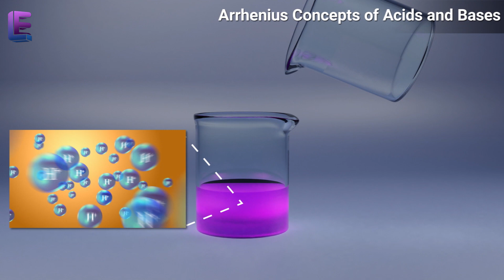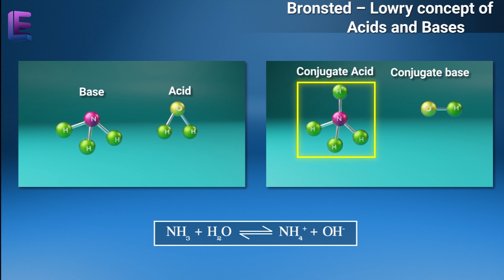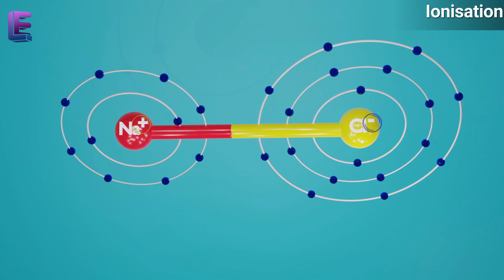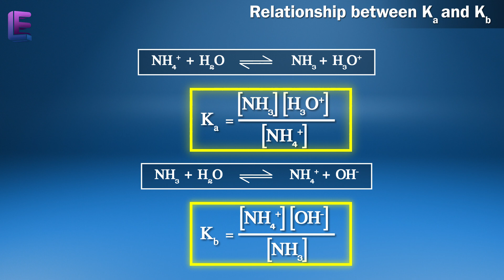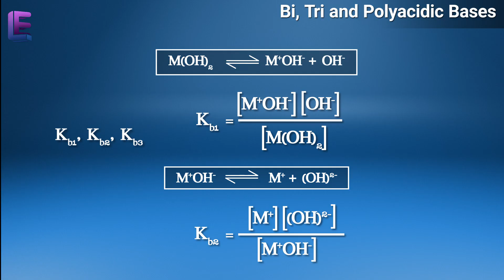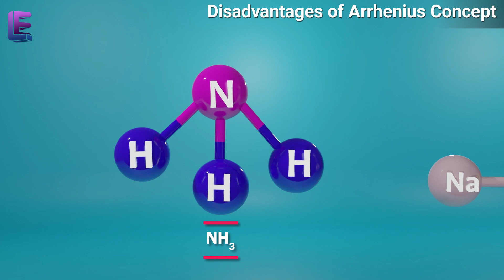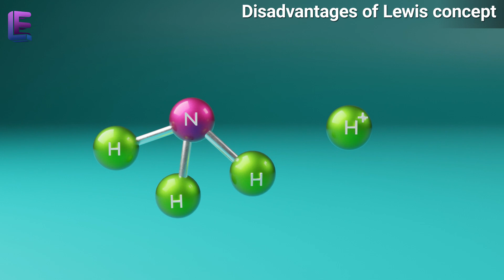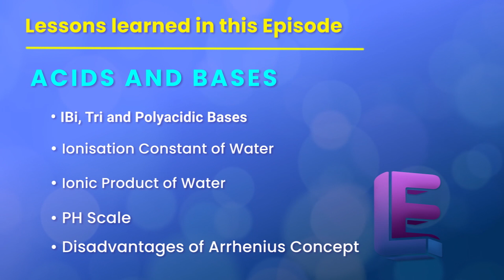Acids and Bases | Chemical Equilibrium | CBSE | Class 11 Chemistry by Elearnin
Welcome to Elearnin, In this 3d animated videos we will teach you about Acids and Bases from the Class 11 Chemistry - CBSE – NCERT by Elearnin

In this video you will learn about Acids and Bases

• Arrhenius Concept of Acids and Bases
• The Bronsted - Lowry Acids and Bases
• Lewis Acids and Bases

Arrhenius Concepts of Acids and Bases
The substances that dissolve in water to produce H+ ions are called acids and the substances that dissolve in water to produce Hydroxyl ions are called bases as postulated by Arrhenius.

Bronsted – Lowry concept of Acids and Bases
According to the Bronsted - Lowry concept, acids are the substances capable of donating a hydrogen ion while bases are the substances capable of accepting a hydrogen ion.
In simpler words, proton donors are acids and proton recipients are bases.

Lewis Concept of Acids and Bases
A chemical that accepts a pair of electrons is an acid while a chemical that donates a pair of electrons is called a base. This was postulated by Lewis in the year 1923. Based on Lewis concept of acids, all acids don’t contain protons.